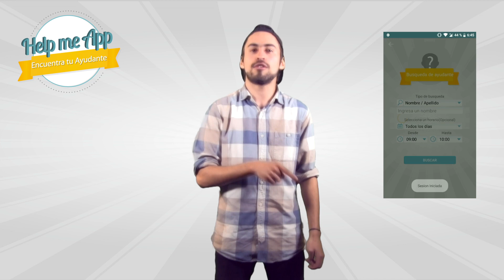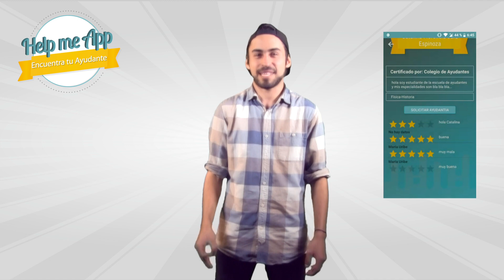Pitch HelpMeApp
Vídeo sobre: Pitch HelpMeApp